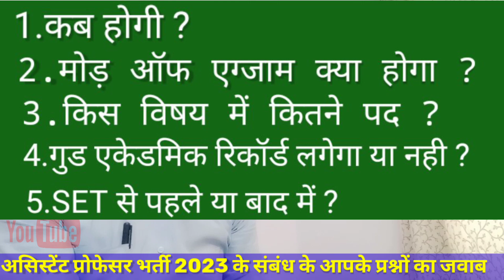असिस्टेंट प्रोफेसर भर्ती 2023 #2 ASSISTANT PROFESSOR VACANCY 2023 कॉलेज लेक्चर भर्ती 2023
इससे वीडियो में राजस्थान लोक सेवा आयोग द्वारा आयोजित असिस्टेंट प्रोफेसर वैकेंसी 2023 के बारे में पूछे गए प्रश्नों के जवाब दिए गए हैं
1.राजस्थान में असिस्टेंट प्रोफेसर की वैकेंसी कब आएगी ?
2. असिस्टेंट प्रोफेसर की परीक्षा कब तक होगी
3. क्या सिस्टम प्रोफेसर में गुड एकेडमिक रिकॉर्ड का नियम लागू होगा
4. राजस्थान में असिस्टेंट प्रोफेसर की कितनी वैकेंसी आएंगी
5. सेट की परीक्षा कब होगी
6. RPSC assistant professor mein kul kitne paper hote Hain
7. असिस्टेंट प्रोफेसर में जीके पेपर में क्या आता है
assistant professor vacancy 2022
असिस्टेंट प्रोफेसर वेकन्सी
central university of rajsthan reqruitment
mp assistant professor 2023
mppsc notification 2023
mp assistant professor vacancy news
mppsc 2023
mppsc notification 2022-23
mppsc 2023 notification date
mppsc preparation
mppsc notification kab aayega
mppsc pre 2023 notification
mppsc notification mppsc assistant professor syllabus
|mppsc new vacancy 2023
mp assistant professors vacancy 2022-23
assistant professor latest update
mp assistant professor new update today
mppsc assistant professor vacancy latest news update
mppsc exam preparation
mp psc assistant professor vacancy
mp government 2023
SET 2023
RSET2023
mp set notification 2022
csir net 2023
mppsc byjus exam prep
lekhanshu byjus exam prep
csir net jrf
mppssc assistant professor vacany 2022 new update
mppsc assistant professor vacancy 2022 exam pattern
mppsc vacancy update
mppsc vacancy 2022 kab aayega
mppsc assistant professor recruitment process
mppsc vacancy 2023 notification
mppsc vacancy 2023
mppsc assistant professor recruitment 2023
assistant professor commerce
mppsc exam notification
teachers adda
mp assistant professor exam date
mppsc2023
mp assistant professor latest update
net2023
mp assistant professor new update
mp assistant professor allied subject list update
mp assistant professor recruitment 2022-23
mp assistant professors 2022-23
cgset
mp assistant professors 2022
assistant professor exam pattern
mp assistant professor vacancy 2022-23
mp assistant professor syllabus 2023
mp college lecturer eligibility criteria 2022
mp assistant professor exam pattern & syllabus
mppsc exam pattern
mp assistant professor exam pattern 2023
ugc net home science 2023
net home science preparation 2023
home science net jrf class
RPSC ASSISTANT PROFESSOR VACANCY
madhya pradesh home science assistant professor
uphesc assistant professor home science
assistant professor home science
home science vacancy 2023
home science vacancy 2022
home science assistant professor vacancy 2023
home science assistant professor vacancy 2022
home science assistant professor vacancy
home science assistant professor vacancy mp
 2022
commerce
mp college lecturer vacancy
mppsc assistant professor vacancy 2022 new update
mppsc ki vacancy kab aayegi 2022
mppsc notification 2022
rpsc assistant professor chemistry syllabus
pradeep rawat
assistnat professor vacancy out
mp assistant professor exam date 2023
mppsc set exam 2023 big update
permanent assistant professor vacancies
assistant professor salary
mp assistant professor 2023 big update
mp set exam 2023 kab hoga
mppsc set exam 2023 application form kab aayenge
1650+ govt assistant professor vacancy 2023
gate 2023 exam
RPSC
RPSC ASSISTANT PROFESSOR VACANCY 2023
RPSC AAJ KI NEWS
RPSC ASSISTANT PROFESSOR 2023 NEWS
RPSC KHABAR
UPPSC ASSISTANT PROFESSOR NEWS
HARYANA ASSISTANT PROFESSOR NEWS

mp set exam 2023 form date
mp set exam 2023 notification
gate 2023 paper
mp set notification
mppsc set notification 2023
mppsc set notification
mppsc set 2023
mppsc set syllabus
mppsc set exam
mppsc set
toppersexam
mppsc assistant professor 2023 subject wise details
mppsc 1669 assistant professor vacancies in 36 multiple subjects
rohit khera sir
mp assistant professor exam
mp assistant professor update
mppsc set update
online form
assistant 2023
 assistant set exam 2023
mppsc assistant professor pattern
gate exam strategy
mp assistant professor bharti 2023
mp set exam online form 2023
mppsc assistant professor vacancy news update
du vacancy
mp assistant professor bharti latest update
job after ugc net 2022-23
and
coaching
central university assistant professor vacancy
assistant professor jobs in india
87 govt assistant professor vacancy 2022
center
assistant_professor_recruitment assistant professor